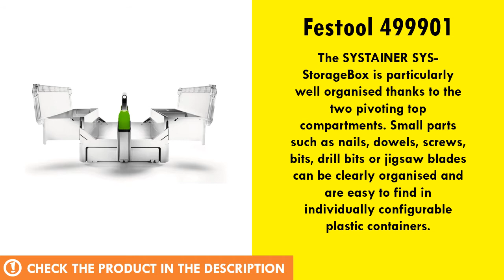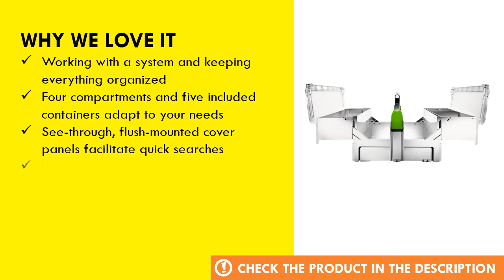Festool 499901 SYS Storage Systainer Review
We have spent numerous hours researching hundreds of user reviews, to bring you this best rated product Festool 499901 SYS-Storage Systainer.

  (product price, deals, discounts, shipping, etc):

► Contents
0:00 Intro
0:35 Product Specifications
1:00 Product Review
1:21 Product Rating

Working with a system and keeping everything organized and easily accessible helps you to work more efficiently
Four compartments and five included containers adapt to your organization needs
See-through, flush-mounted cover panels facilitate quick searches while keeping everything in its place no matter where you go
Integrates fully with all Sustainers, Sustainers and Toolboxes, the SYS-Storage unit not only stores what you need, but goes where the work is
The horizontal folding layout helps to prevent small pieces from migrating inside even if you drop it